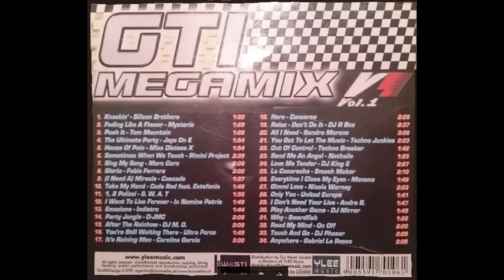15 Party Jungle - D JMC